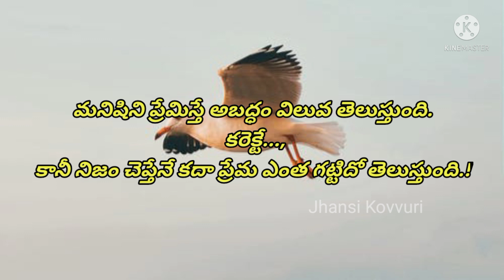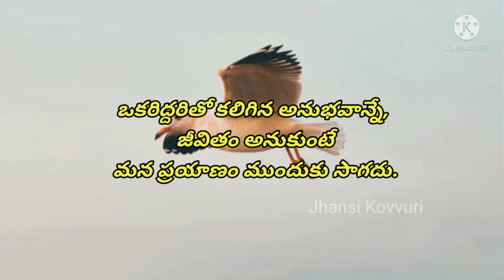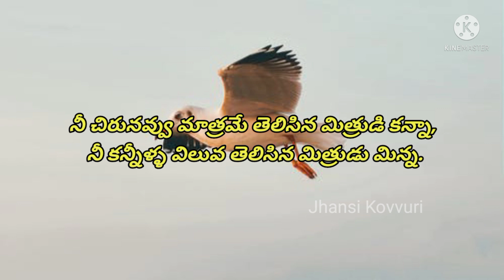మంచి మాటలు | Best Motivational Quotation's in Telugu | Life Changing Words | సూక్తులు| జీవిత సత్యాలు